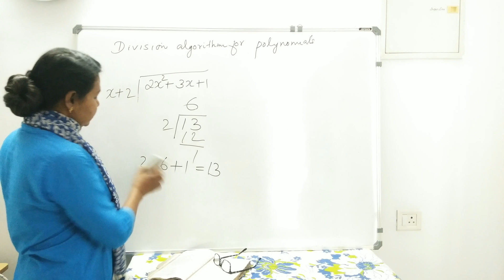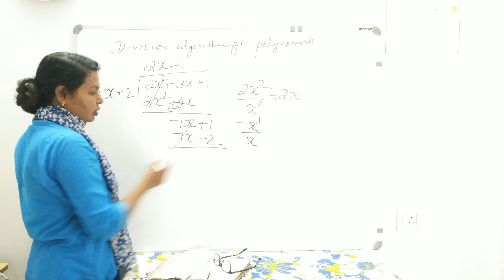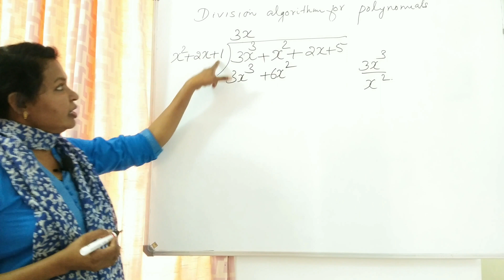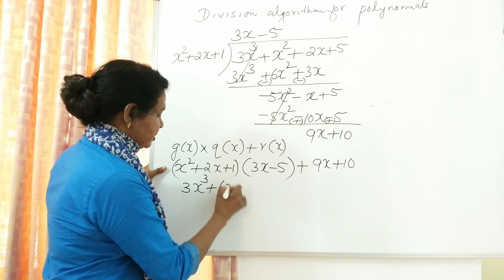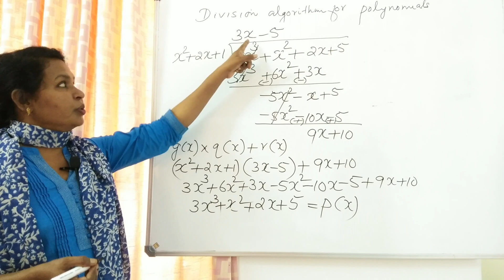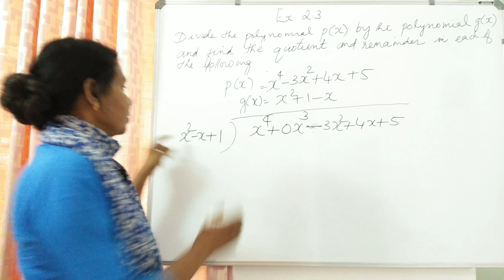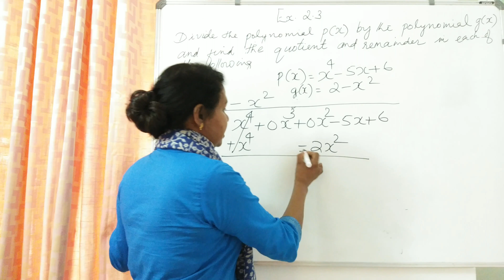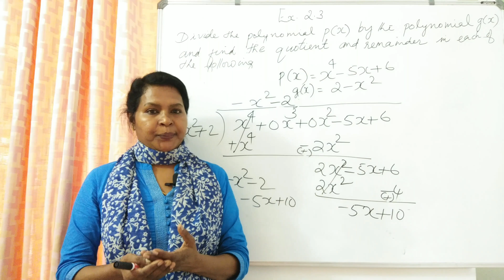CBSE Class 10 Maths | Polynomials Exercise 2.3